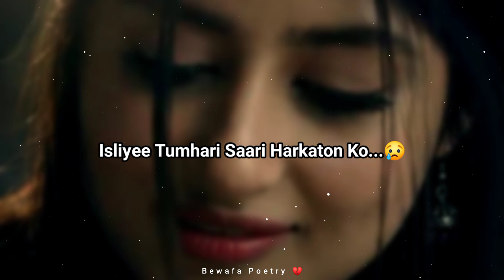Maii Sirf Tumhari Zaroorat Thii......😭💔| Very Sad Poetry | Broken Heart Status | Mood Off Status